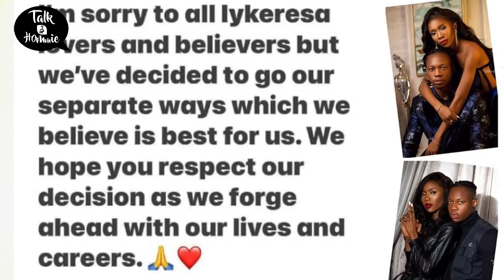ANGEL HAS MOVED ON FROM SAMMIE TO KAYVEE😳! | PERE & MARIA GANG UP TO BRING WHITEMONEY DOWN!